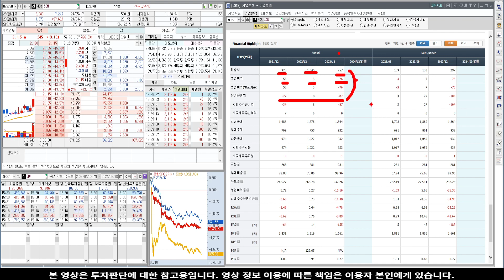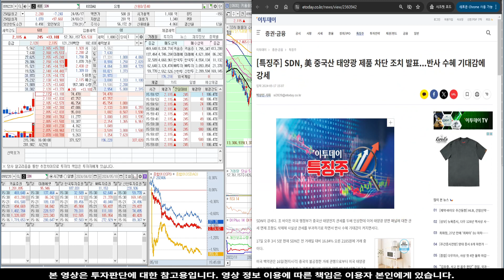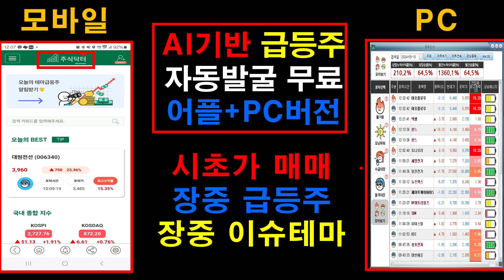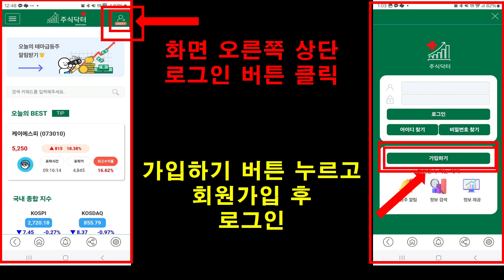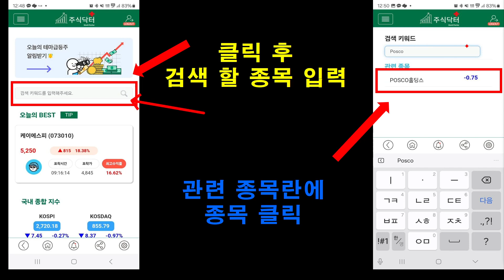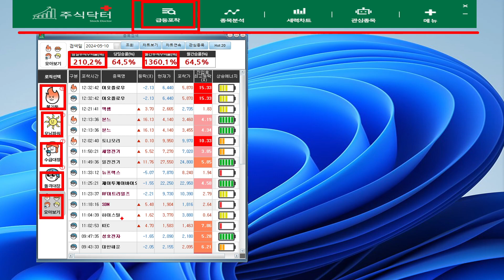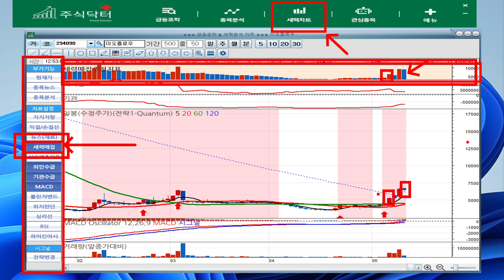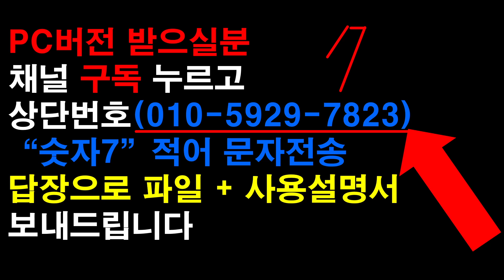[주식]SDN - 어마어마한 물량 확보 쟁탈전! 심상치 않은 현재 상황! 이제 시작점 입니다!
실시간 구독자소통 카톡방 투자정보 텔레그램